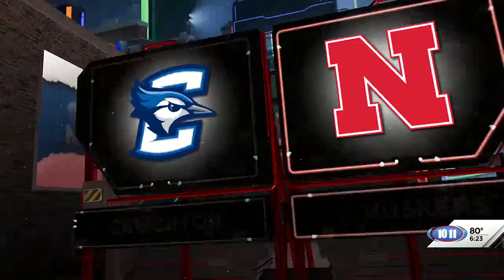Weber nets second hat trick, Huskers top Creighton 5-2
Behind Sarah Weber’s second hat trick of the season, the Nebraska soccer team topped Creighton 5-2 on Monday afternoon.